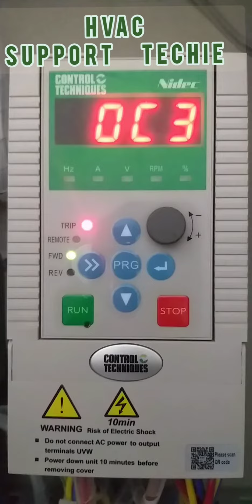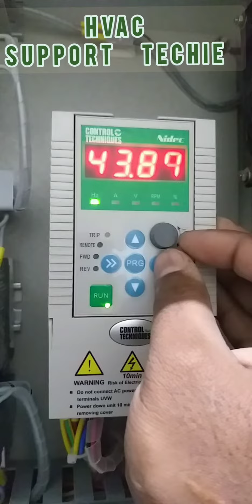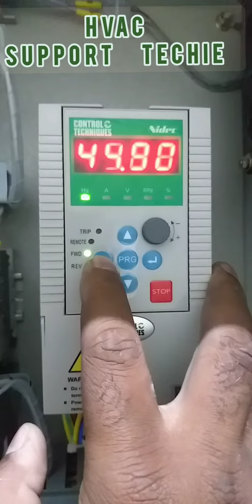OC3 error Nidec VFD | controll technique vfd | hvacsupporttechie